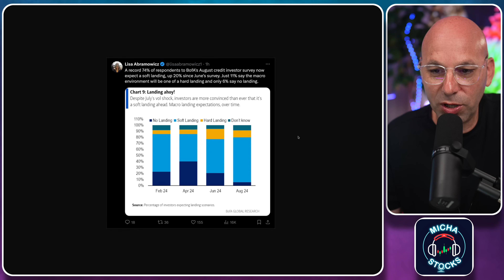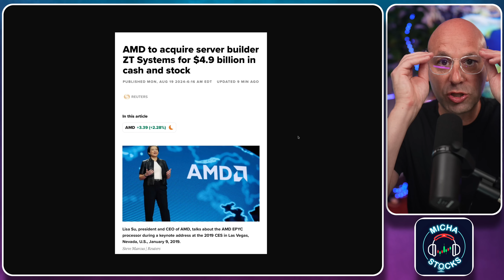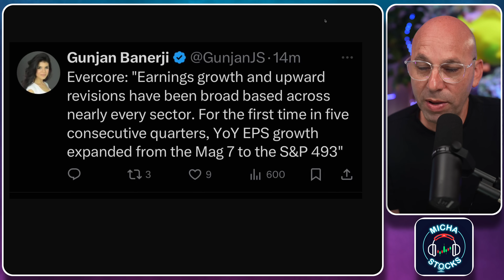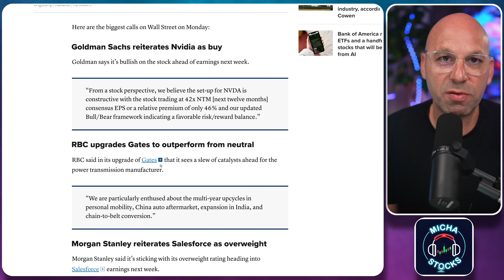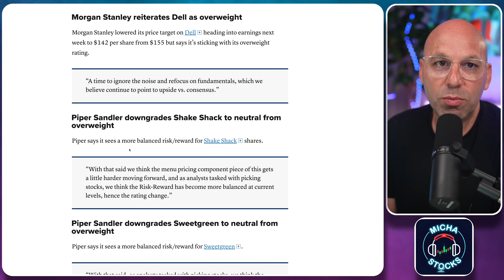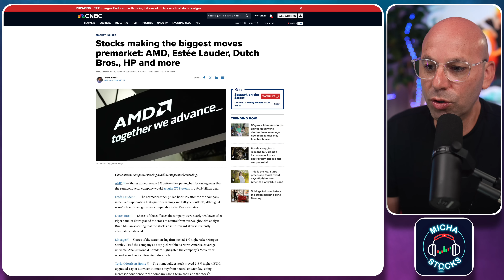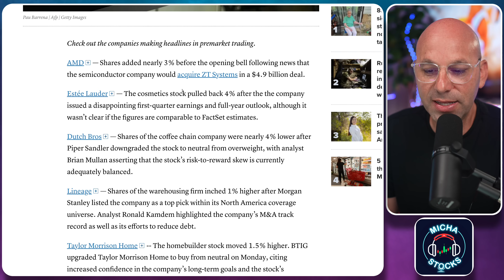מבזק חדשות הבורסה ושוק ההון מניות לתאריך 19.8.24